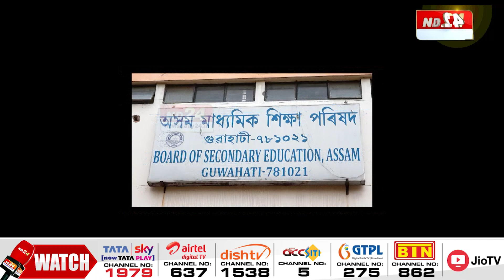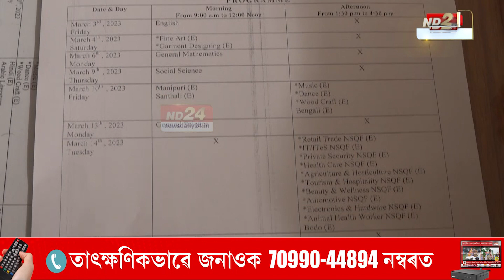কাইলৈৰ পৰা ৰাজ্যত আৰম্ভ হ'ব মেট্ৰিক পৰীক্ষা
কাইলৈৰ পৰা ৰাজ্যত আৰম্ভ হ'ব মেট্ৰিক পৰীক্ষা। প্ৰায় ৪ লাখ ২২ হাজাৰ পৰীক্ষাৰ্থী অৱতীৰ্ণ হ'বলগীয়া পৰীক্ষাৰ বাবে সাজু ৰাজ্যৰ ৯১২টা পৰীক্ষা কেন্দ্ৰ। মেট্ৰিক পৰীক্ষাৰ বিলুপ্তিৰ সিদ্ধান্ত গ্ৰহণৰ পৰিপ্ৰেক্ষিতত এয়াই হ'ব অন্তিমটো মেট্ৰিক পৰীক্ষা।